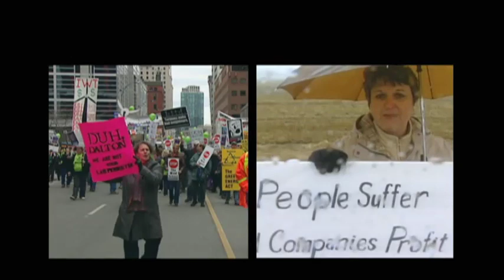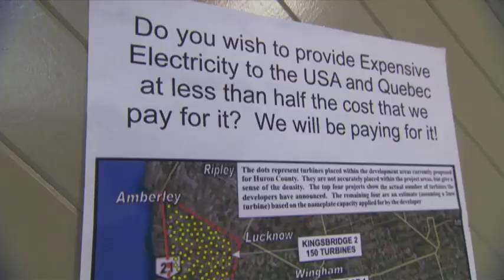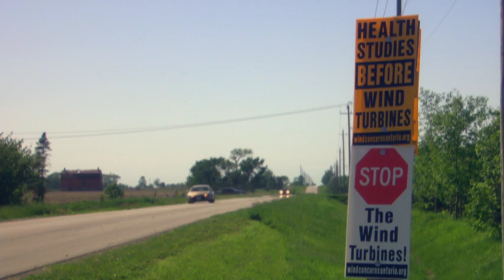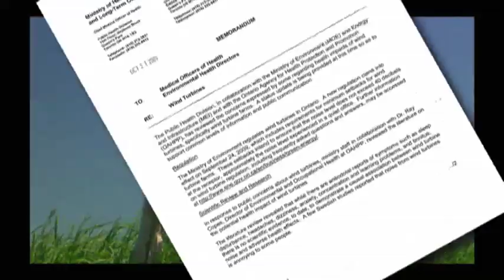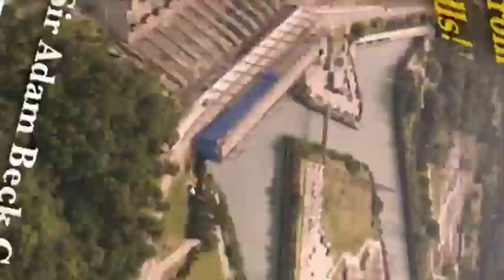Industrial Wind Turbines - NIMBY = Not In My Back Yard OR Next It Might Be You!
Who would have thought. this so called GREEN (fraud) energy is taking a very large toll.

David Chapman of the University of Sydney in Australia wrote an article on Nov 27, 2013.
In this article you can click on *234 diseases* attributed to wind turbines.

**February 13, 2013 -- Province knew about health effects from turbines - Released documents show ministry aware of concerns as far back as 2006

There are many reasons to question the new green energy push for industrial wind turbines.   The provincial government is over-riding local municipalities to change and industrialize the rural landscape.

Are there human health implications?
Are property values in major decline?
Are these wind turbines efficient?
Are they an environmental hazard to local wildlife?